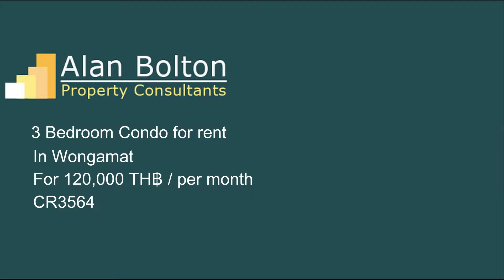Alan Bolton - Condo for rent in Wongamat for 120,000 TH฿ / per month